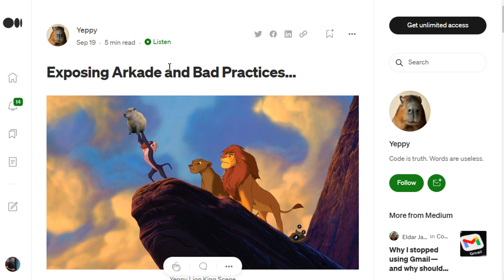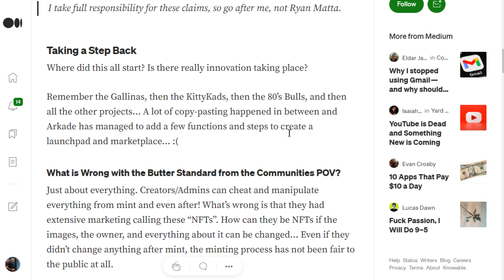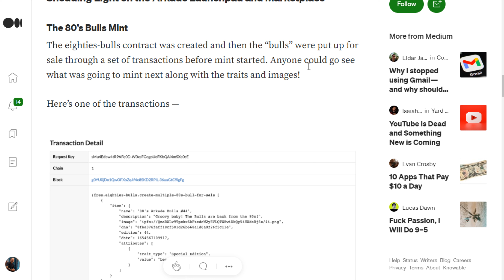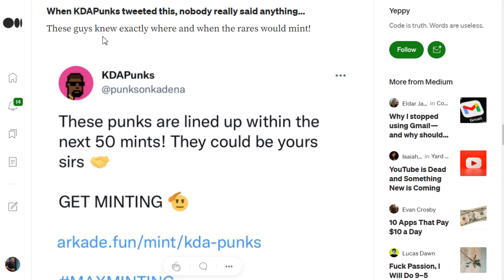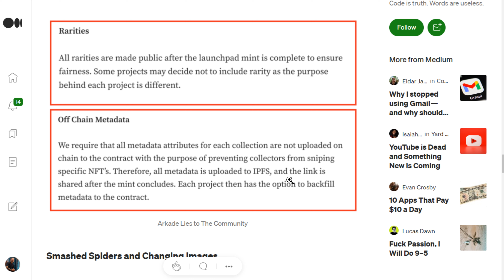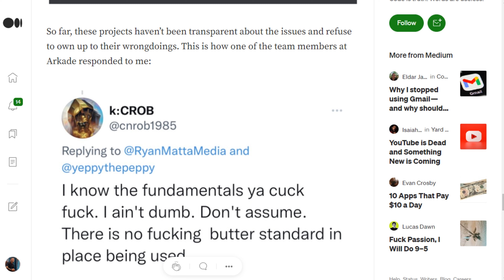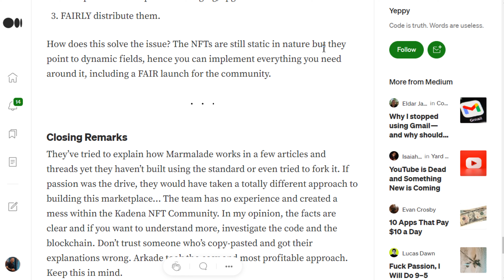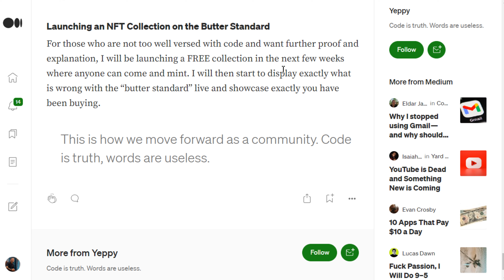$3,000,000 + Crypto Scam Exposed.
✅ BYBIT #1 Exchange to buy Kadena + Best Exchange to trade crypto!

-TIMESTAMP-
0:00 $3,000,000 + Crypto Scam Exposed.
1:15 Arkade Crypto Scam Exposed. by Yeppy.
3:24 Kadena Bulls NFT's
4:46 KDA Punks Fake NFTs
7:00 The Trust me Bro NFT standard.
7:56 Kadena NFT Scam Explained.
9:55 It was all my fault lol.

*Nothing I state or express should be considered professional advice. This channel is intended for educational and entertainment purposes only. All content contained within is just my own opinion and experience. I do not advise that you buy sell trade or hodl any digital asset of any kind. You should always consult with your own finical advisor before making any investment decisions. I do not support any type of leverage trading, sports betting, or online gambling of any sort. It is extremely wreckless and I strongly advise against it*